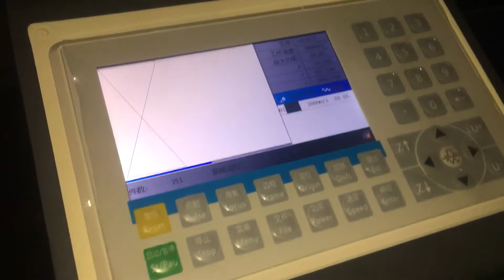Quality Check: 320w Co2 laser Cutting Machine is in adjusting before shipping.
High Power Co2 Laser Cutter Machine With Ball Screw Transmission and Mitsubishi Servo Systems for Acrylic max 40mm thickness, Die Board, MDF, Plywood.

1. Japanese Mitsubishi Servo systems, higher precision, more stable, lower noise.
2. 5 pieces of reflective lenses of constant optical path design, ensure the same power at any time in cutting process.
3. Imported bigger size lenses with cooling system, keep the optical reflection quality and longer service life.
4. High temperature hardening treatment machine body, long life use in very stable state and never deformed.